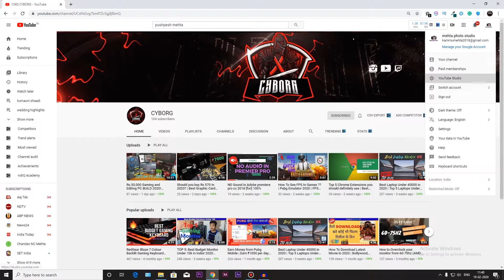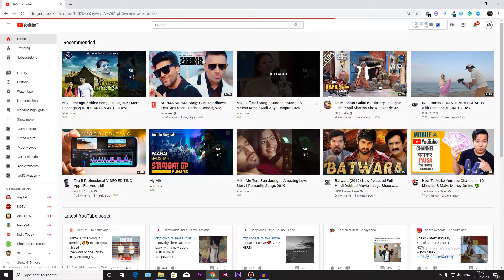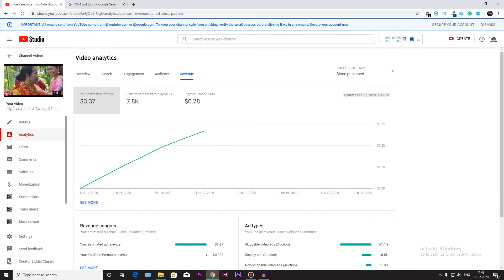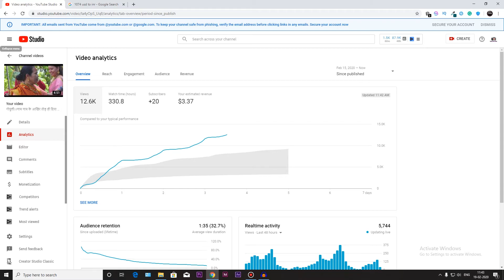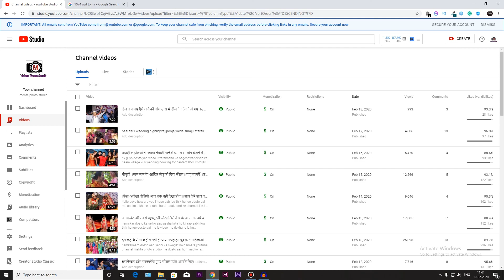1000 views how many ‎₹‎ ‎ in 2020 ?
In this video, I have shown you how to earn money from youtube..